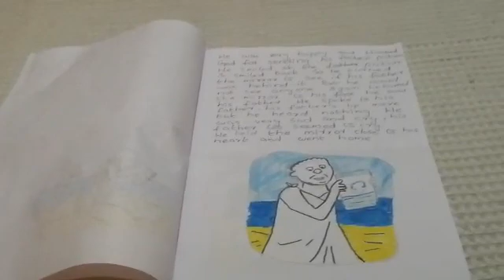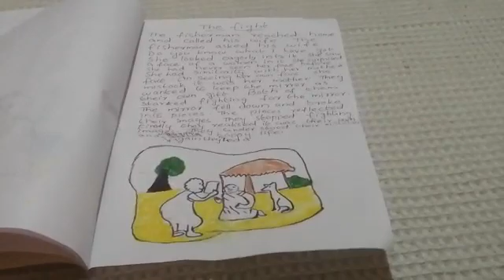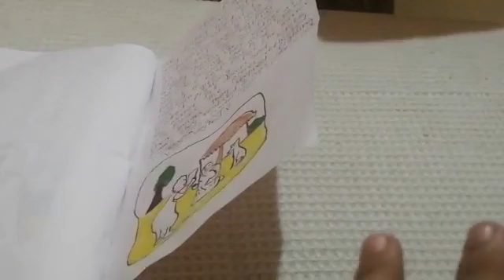Hello English | Making Story Book | Std V | Unit 1 | The Mirror | Hanna Mariam Varughese